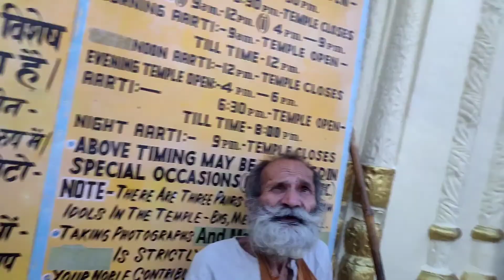Shri raam janmbhoomi ayodhya HANUMAN GADHI MANDIR VLOGG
ayodhya
nagri ho ayodhya si lyrics
varanasi to ayodhya distance
nagri ho ayodhya si
delhi to ayodhya train
ram mandir ayodhya photos
nagari ho ayodhya si lyrics
varanasi to ayodhya train
ayodhya mandir
ayodhya airport
ayodhya airport name
ayodhya airport photos
ayodhya aarti
ayodhya airport opening date
ayodhya apartment
ayodhya airport latest news
ayodhya airport status
ayodhya airport code
ayodhya airport flights
allahabad to ayodhya distance
alla ayodhya rami reddy
airport near ayodhya
ahmedabad to ayodhya train
ananya srivastava news ayodhya
about ayodhya in hindi
about ayodhya ram mandir
ayodhya and ayodhya cantt
ayodhya eye hospital ayodhya
about ayodhya city
ayodhya babri masjid
ayodhya bomb blast
ayodhya baba
ayodhya bomb blast 1998
ayodhya background
ayodhya bridge
ayodhya bomb monkey
ayothi box office collection
ayodhya bachchan
birla dharamshala ayodhya
best time to visit ayodhya
bangalore to ayodhya flight
bangalore to ayodhya train
bhopal to ayodhya train
babri masjid ayodhya
best places to visit in ayodhya
barabanki to ayodhya train
bookmyshow ayodhya
ayodhya cartoon
ayodhya case
ayodhya construction
ayodhya chowk rajkot
ayodhya cruise
chitrakoot to ayodhya distance
chandigarh to ayodhya train
chennai to ayodhya train
chennai to ayodhya flight
chitrakoot to ayodhya train
cantonment board ayodhya
chandigarh to ayodhya flight
cheapest dharamshala in ayodhya
curry leaf ayodhya
cast of ayodhya (2005 film)
ayodhya distance
ayodhya darshan
ayodhya dispute
ayodhya development
ayodhya drawing
ayodhya diwali
ayodhya dm
delhi to ayodhya distance
dj ayodhya.in
delhi to ayodhya flight
delhi to ayodhya train ticket price
dogra regimental centre ayodhya
deepotsav ayodhya 2022
diwali in ayodhya
diwali in ayodhya 2022
ayodhya express
ayodhya excavation
ayodhya express running status
ayodhya express train
ayodhya express route
ayodhya extension bhopal pin code
ayodhya express time table
ayodhya eye hospital photos
eknath shinde ayodhya
etawah to ayodhya distance
eye hospital ayodhya
essay on ayodhya
ek boond ayodhya singh upadhyay
ecourt ayodhya
esic hospital in ayodhya
e tender ayodhya
esi dispensary ayodhya
excavation at ayodhya
ayodhya full movie
ayodhya full movie tamil
ayodhya flight
ayodhya flag
ayodhya film festival
ayodhya famous food
ayodhya famous places
ayodhya faizabad pin code
faizabad to ayodhya distance
flights to ayodhya
free stay in ayodhya
fastest train from delhi to ayodhya
famous places in ayodhya
famous food in ayodhya
famous things to buy in ayodhya
famous in ayodhya
flight from delhi to ayodhya
flight from bangalore to ayodhya
ayodhya ghat
ayodhya gujarat
ayodhya ghumne ki jagah
ayodhya ganesh murti
ayodhya guest house
ayodhya gana
ayodhya garden
ayodhya ganpati decoration
gorakhpur to ayodhya distance
gorakhpur to ayodhya train
guptar ghat ayodhya
gmc ayodhya
ghaziabad to ayodhya train
gorakhpur to ayodhya train ticket price
gorakhpur to ayodhya bus ticket price
government polytechnic ayodhya
gaya to ayodhya train
gujarati dharamshala ayodhya
ayodhya hotel
ayodhya hill
ayodhya hospital
ayodhya history
ayodhya hanuman
ayodhya hanuman mandir
ayodhya hinduism
ayodhya hindi news
hotels in ayodhya
hanuman garhi ayodhya
hotel ramayana ayodhya
hotel ayodhya kolhapur
hotel ayodhya mangalore
hotel krishna palace ayodhya
hotel krinoscco ayodhya
history of ayodhya
hotel royal heritage ayodhya
hotel ayodhya hubli
ayodhya in india map
ayodhya is in which state
ayodhya international airport
ayodhya images
ayodhya in hindi
ayodhya inauguration
ayodhya imdb
indore to ayodhya train
indore to ayodhya distance
iskcon ayodhya
ismat jahan ayodhya
ismat jahan mayor ayodhya
iet ayodhya
is ayodhya temple ready
in which state ayodhya is located
is ayodhya a district
images of ayodhya
ayodhya ji ka ram mandir
ayodhya judgement
ayodhya jain mandir
ayodhya junction to ram mandir distance
ayodhya ji
ayodhya junction railway station photos
ayodhya jain temple
ayodhya ji ka bhajan
jaipur to ayodhya train
jaipur to ayodhya distance
janki mahal ayodhya
jhansi to ayodhya train
jodhpur to ayodhya train
jammu to ayodhya train
job in ayodhya
jaipur to ayodhya bus
janki mahal ayodhya mobile number
jalandhar to ayodhya train
ayodhya ka ram mandir
ayodhya kahan hai
ayodhya kahan per hai
ayodhya ke bhajan
ayodhya kingdom
ayodhya kand chaupai
ayodhya ka itihas
ayodhya ke ram
kashi to ayodhya distance
kohinoor palace ayodhya
kanpur to ayodhya train
kanak bhawan ayodhya
krishna palace ayodhya
kolkata to ayodhya train
king of ayodhya
kota to ayodhya train
kanpur to ayodhya bus
ayodhya live
ayodhya lanka
ayodhya land for sale
ayodhya location map
ayodhya logo
ayodhya lucknow distance
ayodhya latest news
lucknow to ayodhya distance
lucknow to ayodhya train
lucknow to ayodhya bus